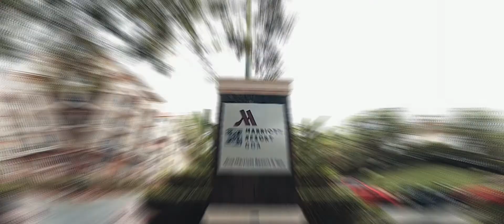Indian wedding at JW Marriott Goa | Celebrating Vinisha & Parmeet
Celebrating Vinisha and Parmeet wedding at the JW Marriott Goa that we had such great pleasure of filming. A nice location, wonderful couple, awesome celebration, and happening crowd to party through the week!

Thank you to our lovely couple Vinisha and Parmeet for having us there, wishing you both a blissful and blessed married life. It was nice working with you and your family.